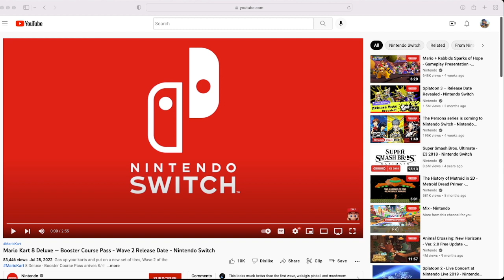IT'S FINALLY HERE! Mario Kart 8 Deluxe Booster Course Pass Wave 2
After such a long time, it's finally coming! Join me on on release day to play the track with me live!